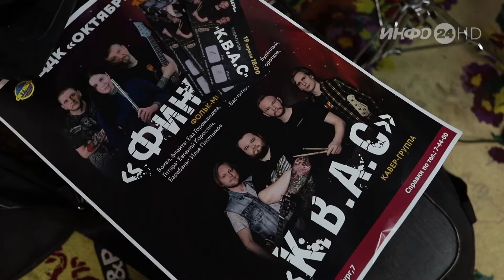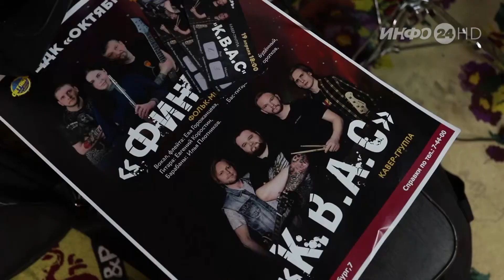В центре досуга и кино «Октябрь» состоится концерт сразу двух групп «Финист» и К.В.А.С. (2021-04-13)